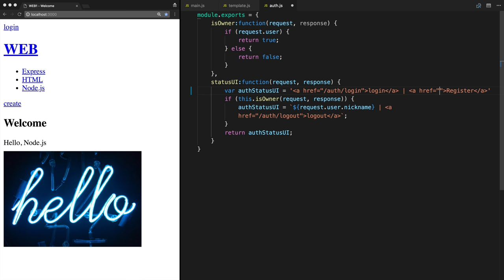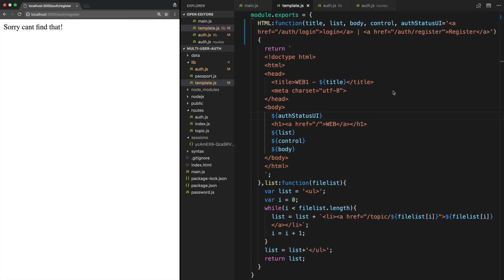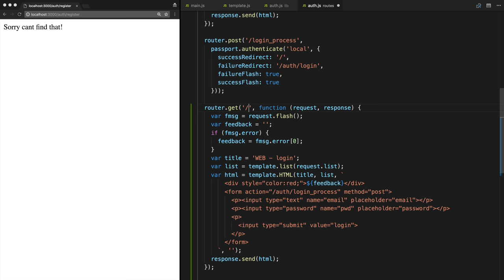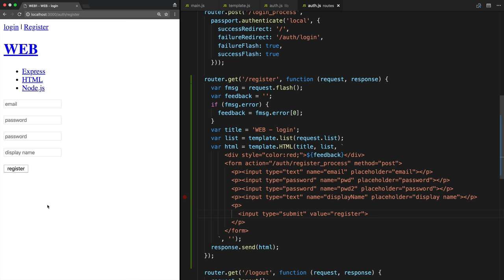WEB6 Multi User on Passport - 3. 회원가입 UI